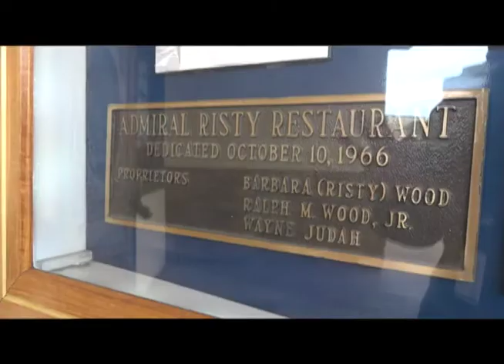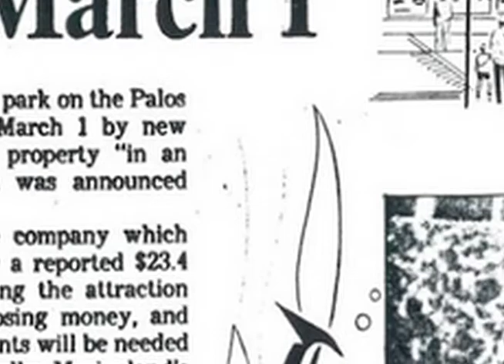ADMIRAL RISTY PART 1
Meet the team at the Admiral Risty.